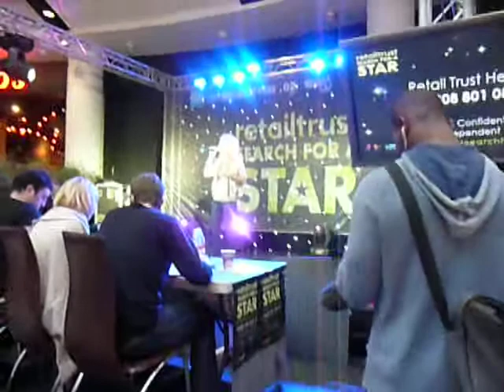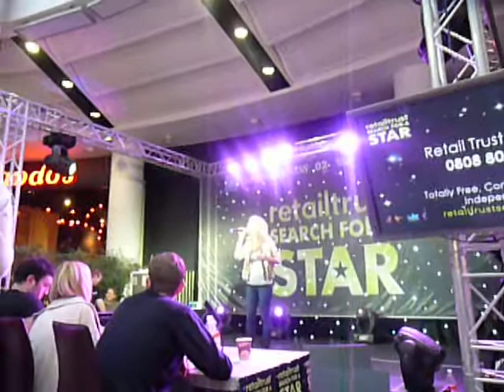Maria Ingham Retail Trust Search for a Star